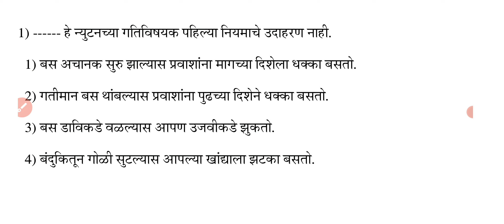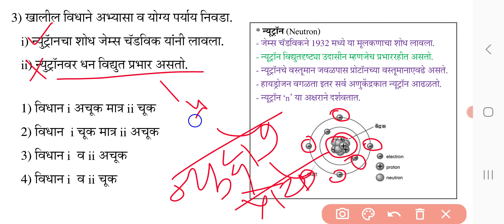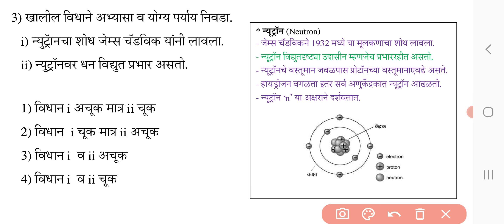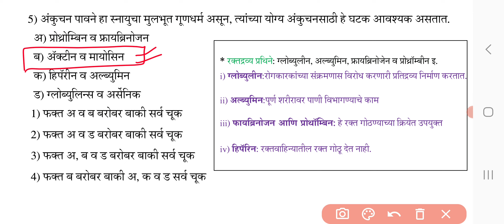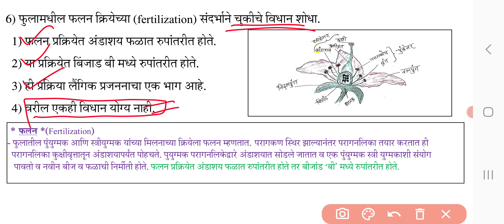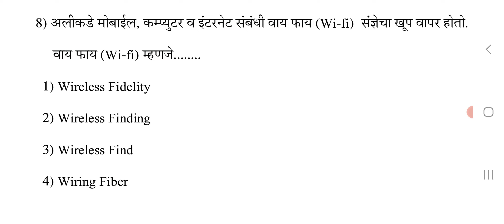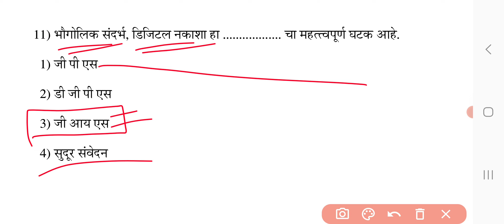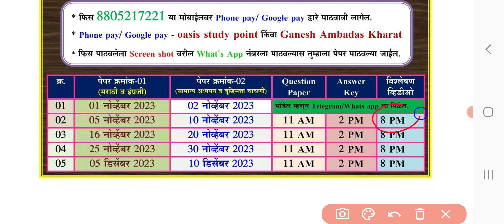mpsc group c main 2023 sarav papar 1 | combine main science sarav paper | clerk main science 2023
या व्हिडिओमध्ये प्रश्नांवरती सविस्तर स्पष्टीकरणासहित चर्चा करण्यात आली आहे.